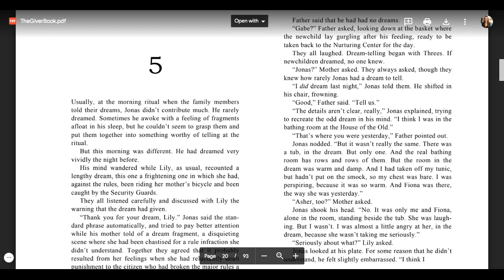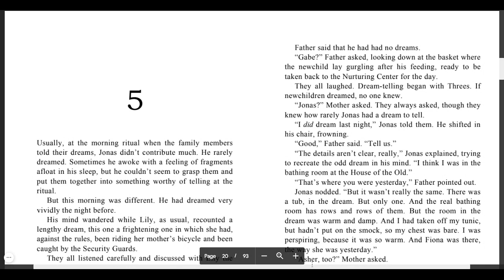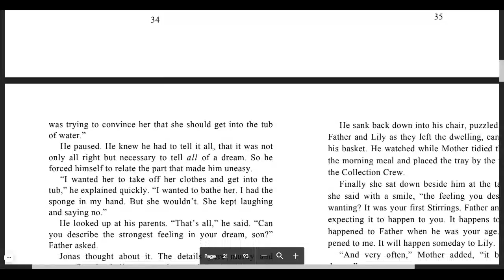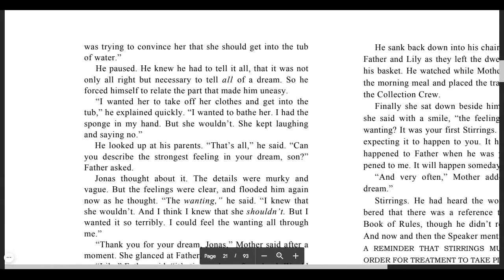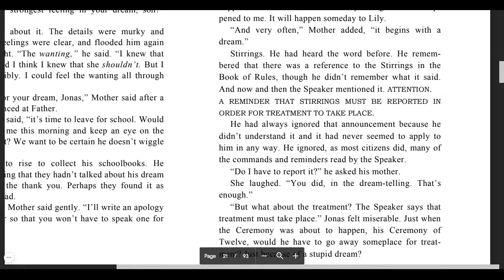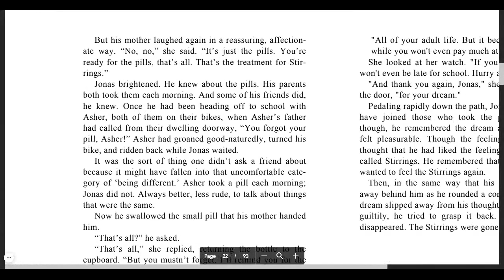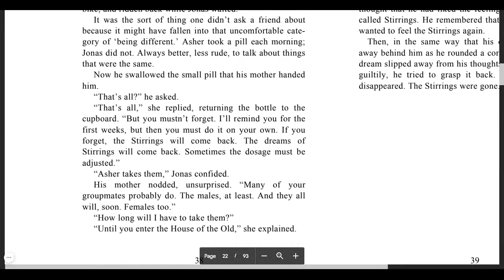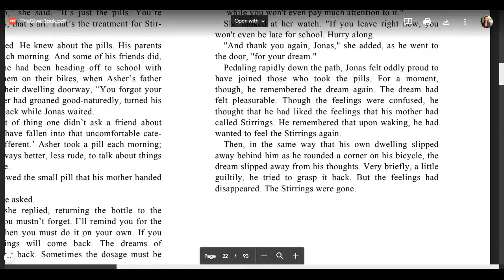Chapter 5 The Giver audio